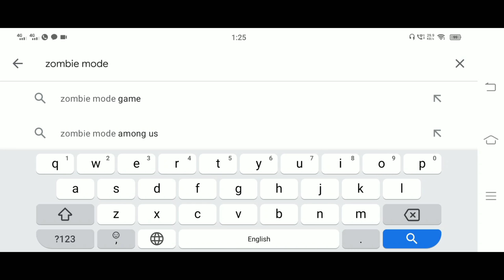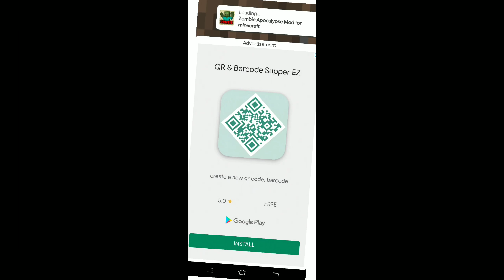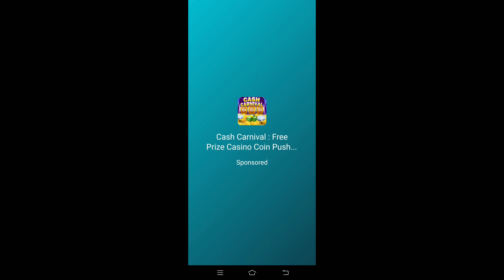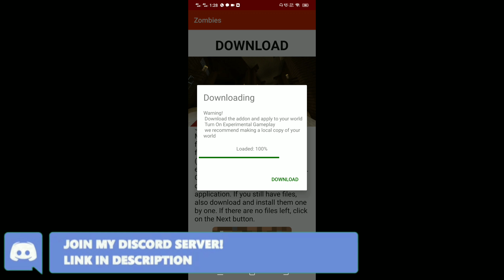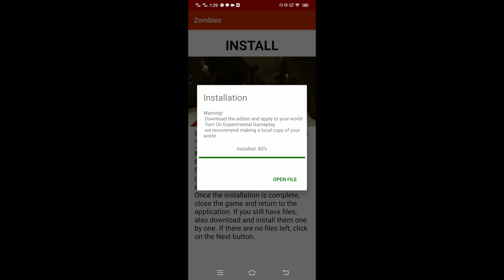Best Zombie Apocalypse Mods For Minecraft Pocket Edition | Zombie Apocalypse Mod Minecraft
In this video we will see Best Zombie Apocalypse Mods For Minecraft Pocket Edition, Zombie Apocalypse Mod Minecraft. These are the best zombie apocalypse mods for minecraft pocket edition for android. I'll show you all steps for installing these zombie mods minecraft pe.

Support Arpit this 🐅 on Other Social Media platforms 🌤️

अगर Best Zombie Apocalypse addon for minecraft का video पसंद आया हो तो Please like 👍 and share जरूर करना and channel पर नये हो तो और भी धमाकेदार Videos के लिए Subscribe करो "Arpit this" ❤️ on YouTube.